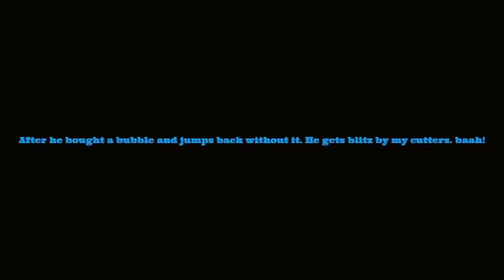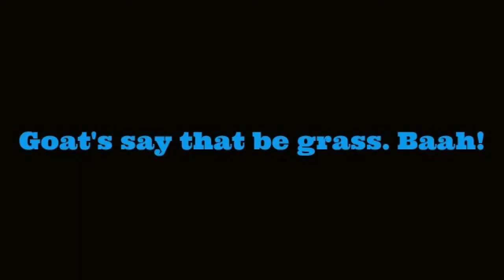(GOAT)Trident VS (ICU)TP GOD - Cutter blitz on bridge.